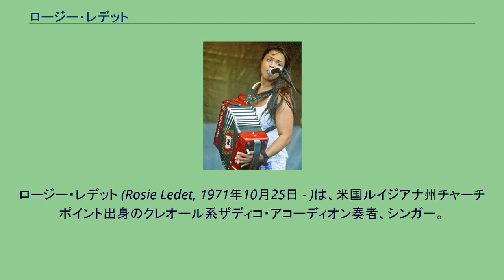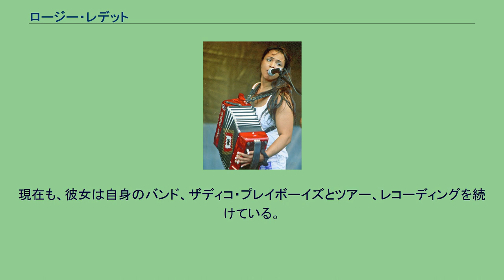ロージー・レデット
ザディコ・アーティスト
ロージー・レデット (Rosie Ledet, 1971年10月25日 - )は、米国ルイジアナ州チャーチポイント出身のクレオール系ザディコ・アコーディオン奏者、シンガー。
出生時の名前は、メアリー・ロスゼラ・ベラール。
ルイジアナの田舎町で幼少期を過ごしたロージーは、当時は主にロックを聴いており、ザディコの聴ける環境にいたにもかかわらず、興味を示すことはなかったという。
しかし16歳のとき、ルイジアナ州ローテルの有名なザディコ・クラブ、リシャーズで開催されたザディコ・ダンス・パーティーでブーズー・チェイヴィスのライヴをみて、ザディコに興味を持つようになった。
また、彼女はこのとき将来の夫となるモリス・レデットとも出会っている。
ロージーは、夫のモリスのプレイを見ながらアコーディオンを練習した。
彼女のプレイを聴いたモリスは、バンドの主役を彼女に譲り、ベースに転向して彼女のサポート役にまわった。
ロージーは、1994年からルイジアナ州とテキサス州で演奏活動を始め、同年メゾン・ド・ソウル・レーベルからアルバムSweet Brown Sugarでデビューを果たした。
男性が圧倒的に多いザディコ界の中で、若手女性のロージーは官能的な歌を押し出し、一躍有名になった。
現在も、彼女は自身のバンド、ザディコ・プレイボーイズとツアー、レコーディングを続けている。